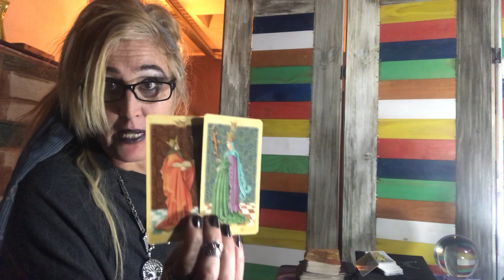LIBRA AMOR, EL REY Y LA REINA UNA RELACIÓN PAR❤️❤️